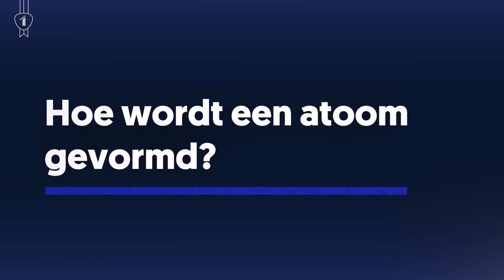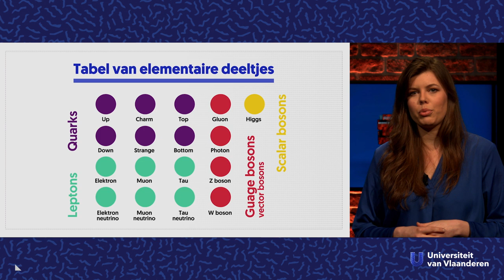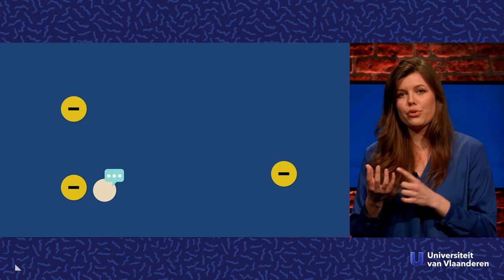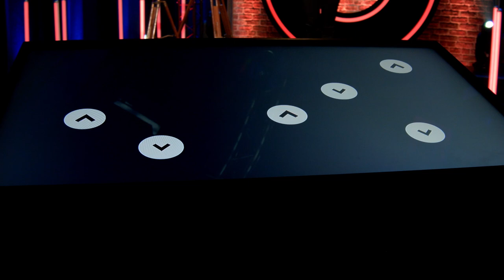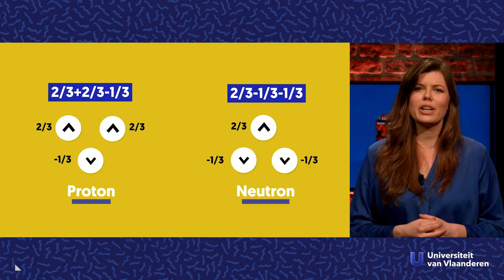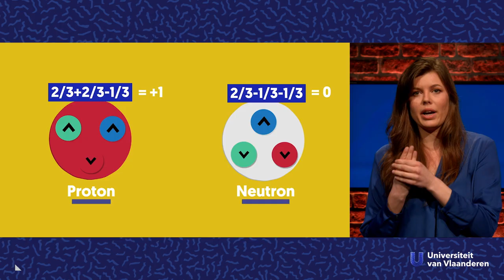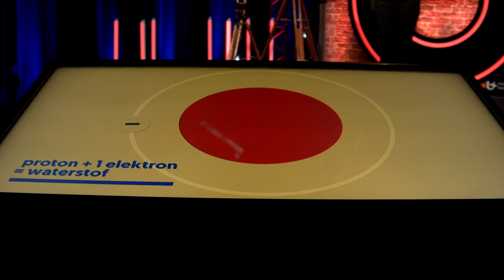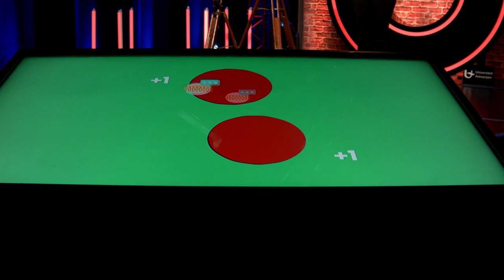Hoe wordt een atoom gevormd?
Over elementaire deeltjes en het ontstaan van het heelal

Herinner jij je nog de Tabel van Mendelejev? Daarover leerde je wellicht dat de atomen die erin staan de bouwstenen zijn waaruit alle materie is gemaakt. Maar... waaruit bestaan die atomen dan? En hoe is dat allemaal tot stand gekomen? Deeltjesfysicus Maja Verstraeten (UAntwerpen) neemt je mee naar de oerknal waar alles is begonnen. Welkom in de wereld van de elementaire deeltjes!

Maja krijgt de titel van doctor pas toegekend op haar publieke verdediging, dewelke door Corona is uitgesteld.